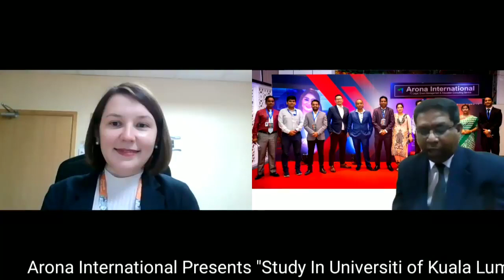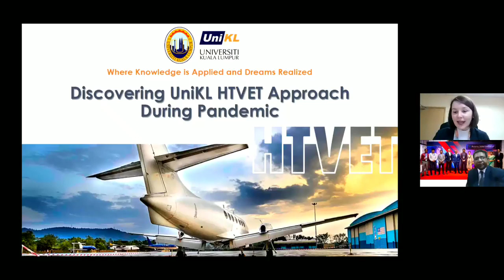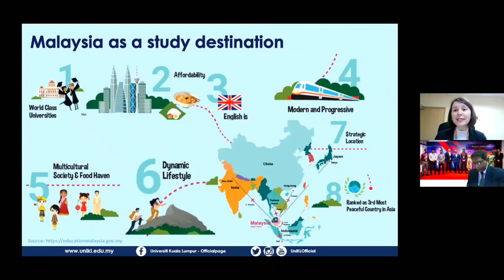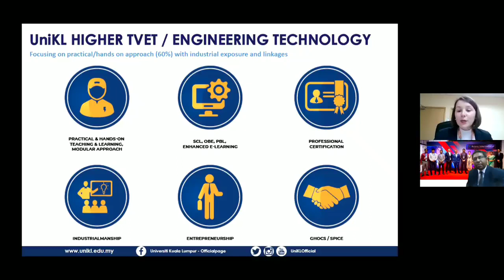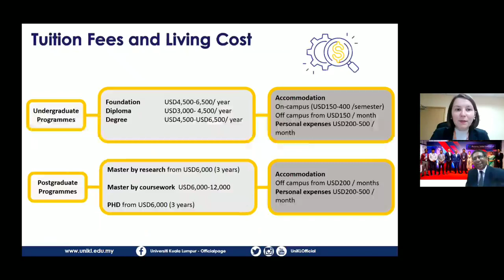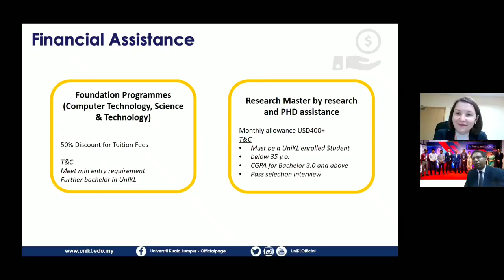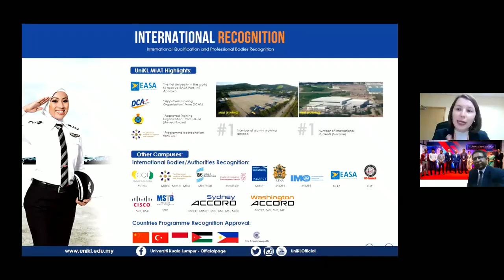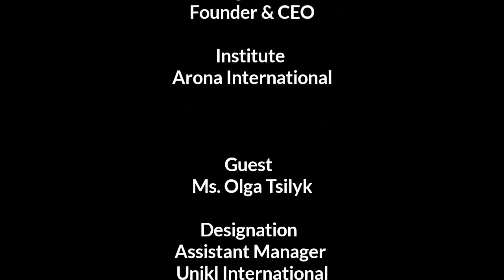Study in Malaysia with Universiti Kualalampur UNIKL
This Education related video is related with Universiti Kualampur (UNIKL). UniKL at a glance, the leading entrepreneurial technical university in Malaysia. We based in the heart of Malaysia’s capital and commerce area, is one of the country’s leading technical university. The university aims to provide our graduates with the knowledge, skills and attitude required to contribute towards and play major roles in a globalised and knowledge-based economy.

UniKL aspires to become one of the top universities in Asia by 2020 by offering enriching University Experience towards achieving Academic Excellence and enhancing Graduate Life Success.